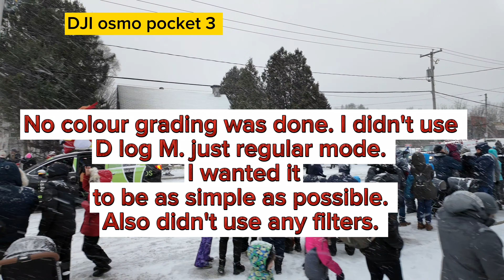DJI pocket 3 VS Hohem MT2 gimbal .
Showing the difference between the Google pixel 4A with the hohem mt2 Gimbal and the DJI osmo pocket. demonstration was at the two mountains Santa Claus parade unfortunately had to remove the auto due to copyright